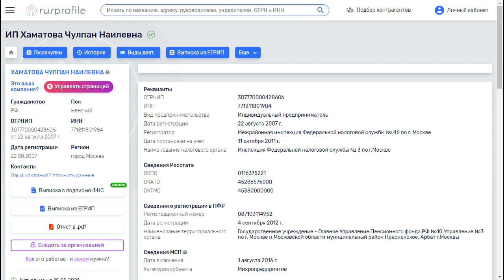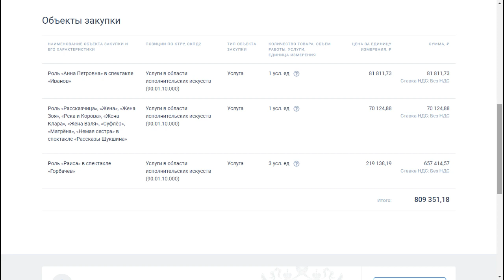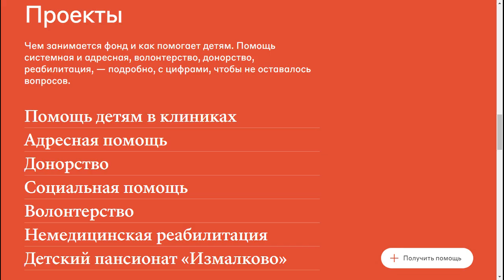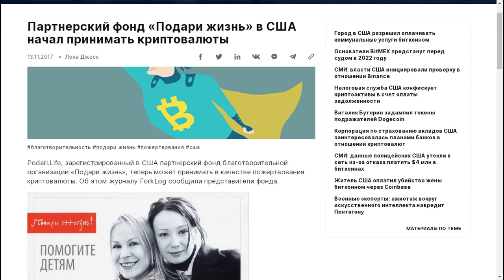Чулпан Хаматова получила вид на жительство в Латвии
Чулпан Хаматова подтвердила, что получила вид на жительство в Латвии.
Чулпан Хаматова купила землю под Цесисом и собирается построить там дом.
Вся самая свежая информация на канале Уксус VLOG.

Чулпан Хаматова рассказала о сложной России и виде на жительство в Латвии.

ЕДИНАЯ ИНФОРМАЦИОННАЯ СИСТЕМА В СФЕРЕ ЗАКУПОК
Карточка контракта

Чулпан Хаматова.
Латвия.
Шоу-бизнес на канале Уксус VLOG.